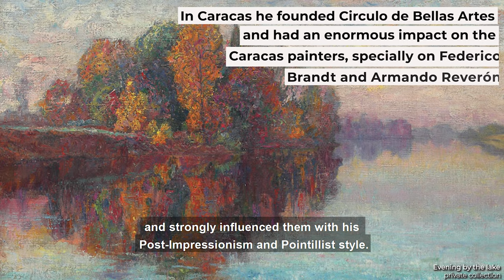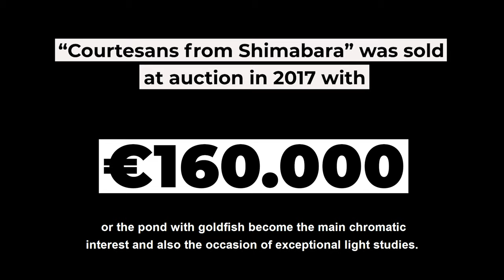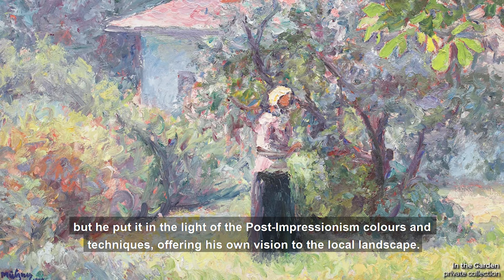SAMUEL MUTZNER - Top 20 Mari Maeștri ai Artei Românești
Astăzi continuăm seria „Maeștri ai artei vizuale românești și poveștile lor”  dedicată unora dintre cei mai importanți artiști români.
Al nouăsprezecelea material ne prezintă detalii inedite despre opera și viața pictorului Samuel Mützner (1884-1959).

Today we continue the series of cultural videos "Great artists of Romanian art and their stories". The series is dedicated to some of Romania's most important artists.
The nineteenth chapter presents special details about the life and work of the painter Samuel Mützner (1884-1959).